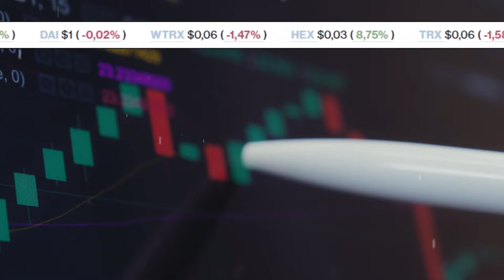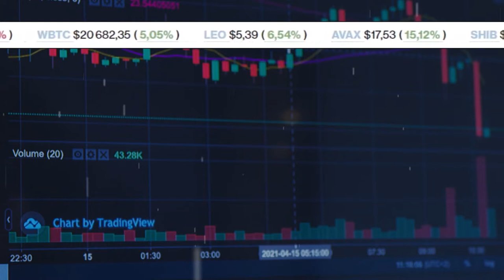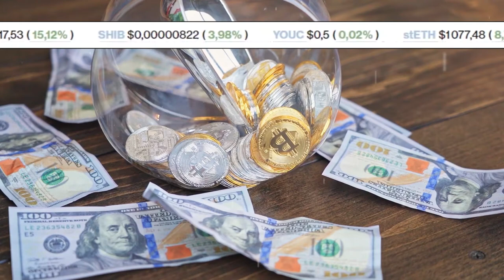Bitcoin se dirige a un cierre semanal desastroso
BTC se dirige a un cierre semanal desastroso mientras el precio de bitcoin consigue un rechazo en USD 20,000